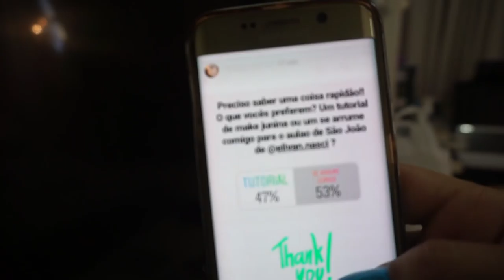SE ARRUME E VENHA COMIGO | Aula de Stiletto Temática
Oieee!! Dessa vez é um se arrume comigo diferente! Levei vocês até onde eu me arrumei pra ir!